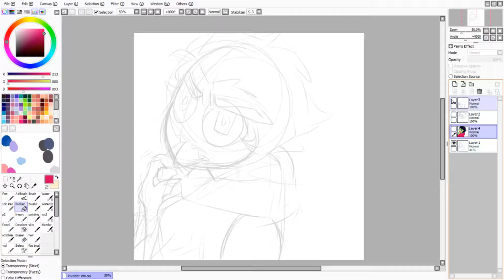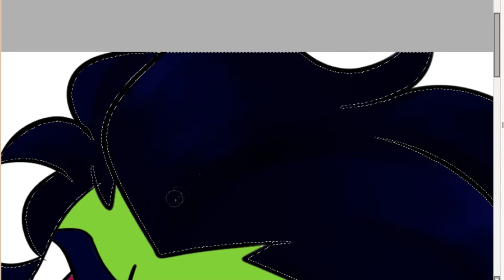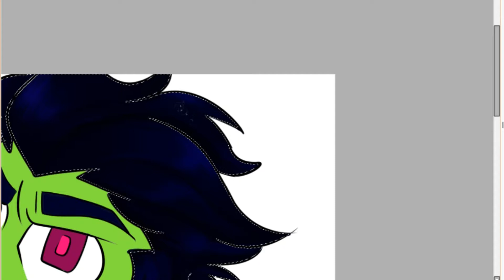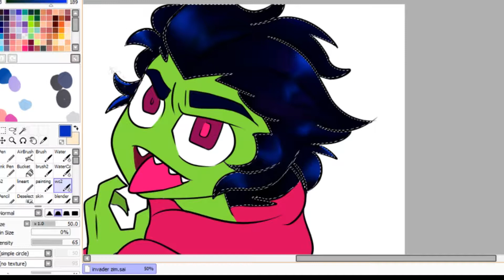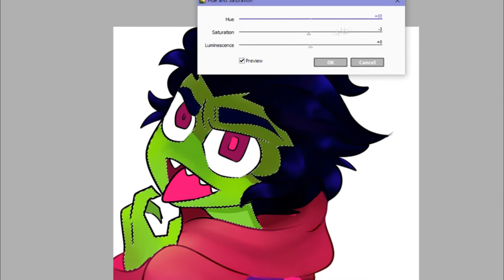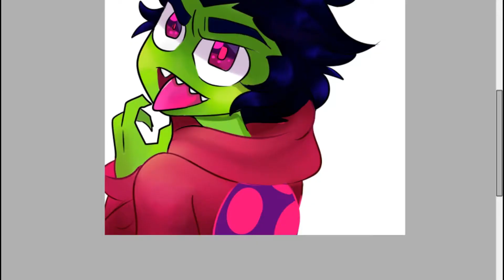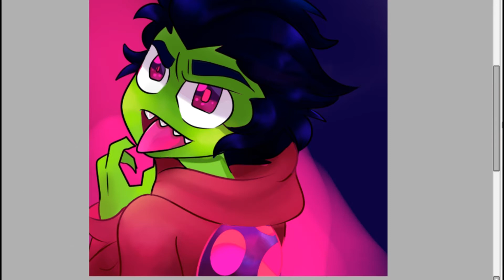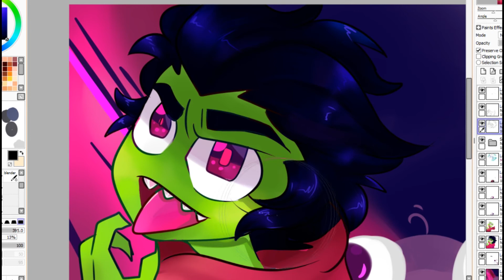Invader Zim speedpaint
It's late but here's an invader Zim speed paint.